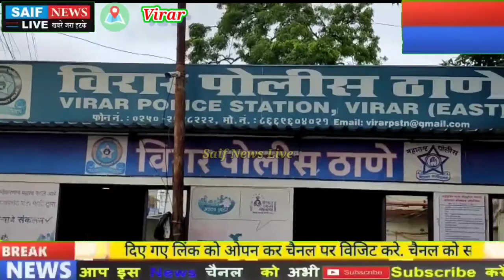बिल्डिंग की चौथी मंजिल से गिरी 6 वर्षीय बच्ची रीजल केजरवानी की मौत सहकार नगर की घटना